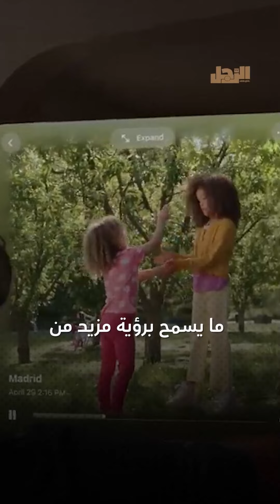نقاط القوة والضعف .. مقارنة بين كويست 3 وأبل فيجن برو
ما عليك سوى الانضمام إلى عضوية قناة الرجل للاستفادة من المزايا:
 Arrajol#
Arrajol_Official#